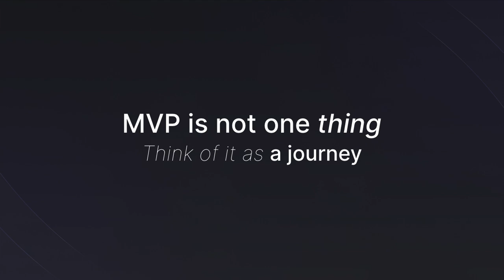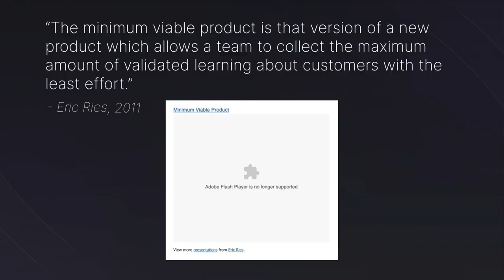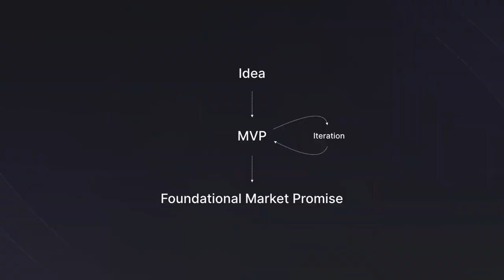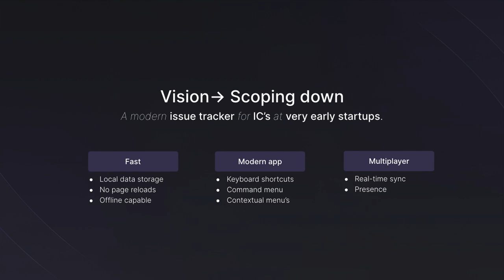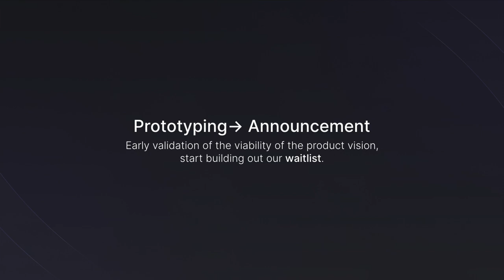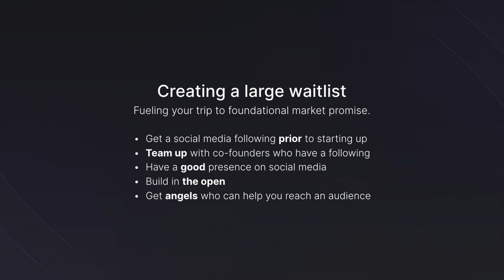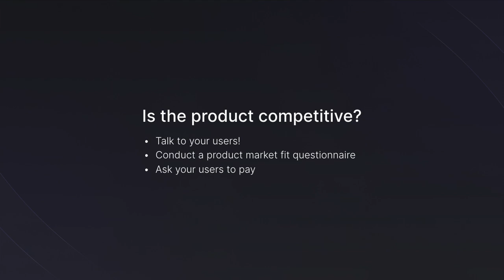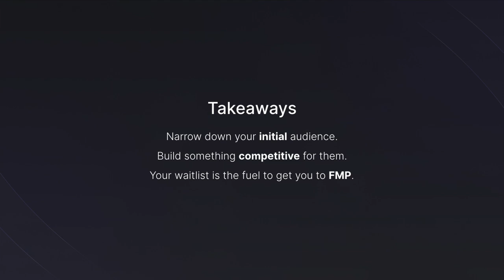#03 Building an MVP | Tuomas Artman | Slush 2023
Every startup feels the pressure to quickly release their product, so the real question isn't when to launch, but what to launch. With a laundry list of possible features and ideas, determining the functionality for your minimum viable product can be a hard nut to crack. Achieving the perfect balance between speed and complexity is the secret sauce when building an MPV - a recipe that will be revealed in this talk.

Tuomas Artman, co-founder & CTO of Linear, built a $400 million company in 4 years. Clearly, he struck the right balance between speed and complexity when launching the product. Drawing from his experiences and insights, Tuomas guides you in navigating the MVP journey quickly and effectively.